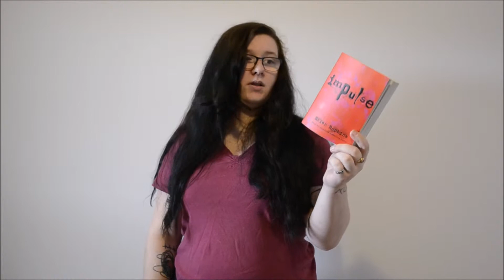Impulse | BookTalk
This video I talk about Ellen Hopkins' book Impulse and my general thoughts on the book

Mental illness is nothing to be ashamed of! Trust me, I know better then most!